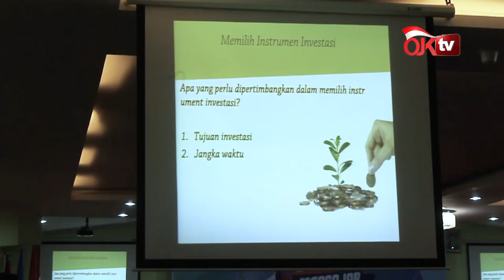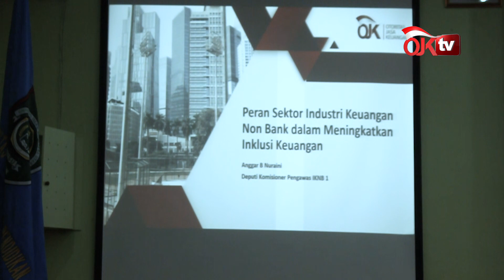OJK Mengajar di Universitas Islam Sumatera Utara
Milenial disarankan untuk menyikapi uang dengan bijak agar lebih sejahtera di masa depan dengan cara membedakan antara kebutuhan dan keinginan serta menyisihkan uang dan bukan menyisakannya. Hal tersebut disampaikan  Deputi Komisioner Pengawas Industri Keuangan Non-Bank I, Anggar Budhi Nuraini di hadapan sivitas akademika Universitas Islam Sumatera Utara dalam kegiatan “OJK Mengajar” di Medan.